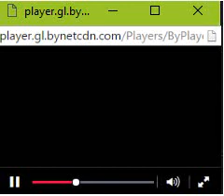ראיון לרינו צרור - תמיר גרינברג